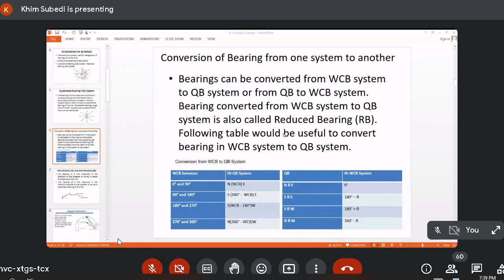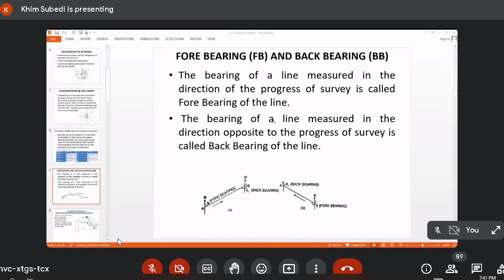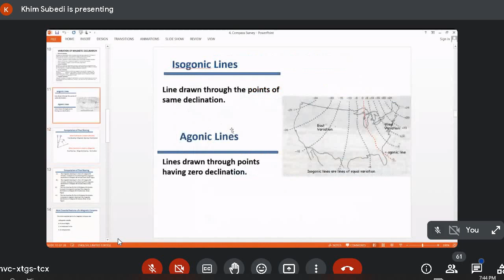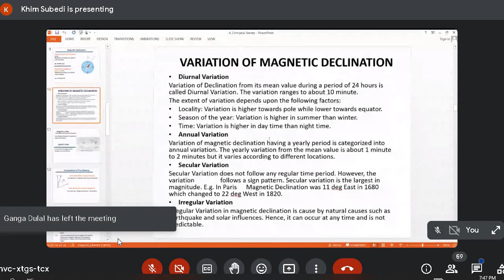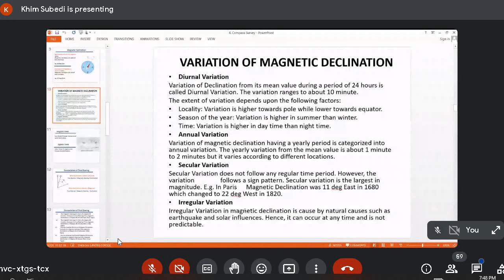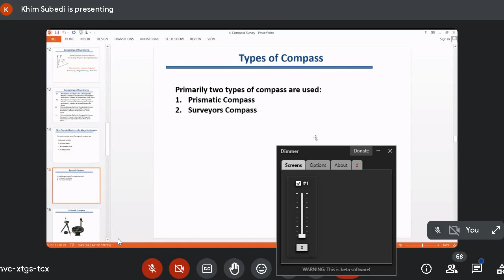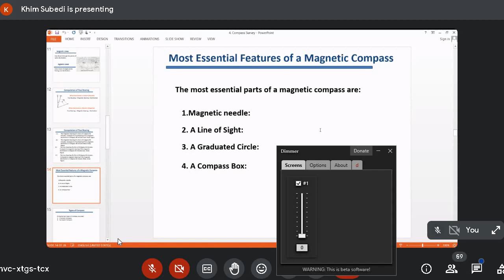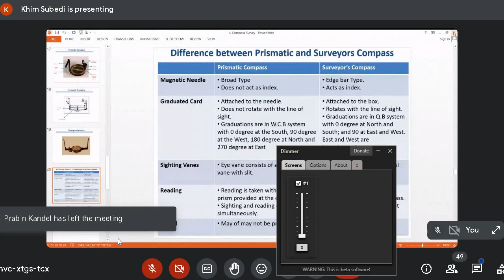khim sir class3 Numerical